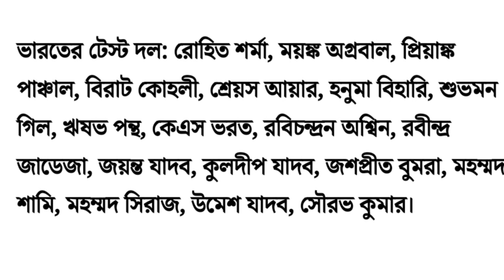সুখবর ! ঘোষণা হলো শ্রীলঙ্কার বিরুদ্ধে ভারতীয় দল ও ম্যাচ সিডিউল | India vs Sri Lanka Series 2022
দুর্দান্ত সুখবর ! ঘোষণা হলো শ্রীলঙ্কা বিরুদ্ধে ভারতীয় দল ও ম্যাচ সিডিউল | India vs Sri Lanka Series 2022

BCCI announce team india t20 & test squad for upcoming sri lanka series 2022.

Test squad - Rohit Sharma (C), Priyank Panchal, Mayank Agarwal, Virat Kohli, Shreyas Iyer, Hanuma Vihari, Shubhman Gill, Rishabh Pant (wk), KS Bharath, R Jadeja, Jayant Yadav, R Ashwin, Kuldeep Yadav, Sourabh Kumar, Mohd. Siraj, Umesh Yadav, Mohd. Shami, Jasprit Bumrah (VC).

T20I squad - Rohit Sharma (C),Ruturaj Gaikwad, Shreyas Iyer, Surya Kumar Yadav, Sanju Samson, Ishan Kishan (wk), Venkatesh Iyer, Deepak Chahar, Deepak Hooda, R Jadeja, Y Chahal, R Bishnoi,Kuldeep Yadav, Mohd. Siraj, Bhuvneshwar Kumar, Harshal Patel, Jasprit Bumrah(VC),Avesh Khan

After west indies tour of india series 2022, team india will play a cricket series, where india vs sri lanka t20 series 2022 will start from 24 february 2022, in this series, sri lanka team has to play 3 t20 and 2 test matchs against team india.

So in this video I telling india vs sri lanka T20 & Test series 2022 full match schedule & team india squad for sri lanka series, match timeing time table & also live streaming details.

video topics :~
IND vs SL Match Schedule 2022
Sri Lanka Tour of India 2022 Schedule
India vs Sri Lanka Match Schedule 2022
sri lanka vs India t20 Series 2022
India Squad vs Sri Lanka Series 2022
India vs Sri Lanka 2022 timetable
India Team vs Sri Lanka 2022